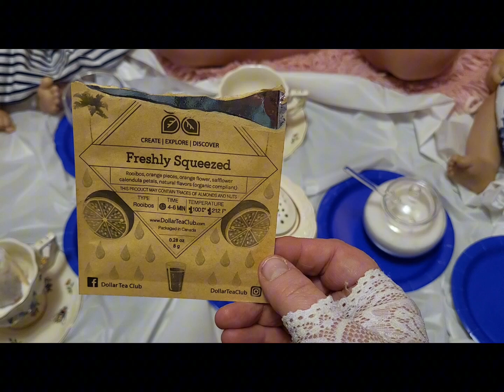July Tea time / What kind of dolls do you collect with the child in your life?